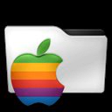oaad445 - [iOS] - Hipstamatic DSPO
Hipstamatic DSPO - iPhone 6

Chapters:
00:00:19 Hipstamatic DSPO
00:04:12 Outro